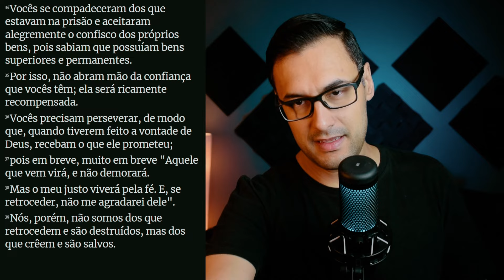AB7 - Devocional diário - Hebreus 10:35-37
Esse é o nosso devocional diário, o AB7. Hoje falamos sobre Hebreus.

O texto que lemos no nosso devocional diário hoje é o seguinte:

35 Por isso, não abram mão da confiança que vocês têm; ela será ricamente recompensada.

36 Vocês precisam perseverar, de modo que, quando tiverem feito a vontade de Deus, recebam o que ele prometeu;

37 pois em breve, muito em breve "Aquele que vem virá, e não demorará.
Hebreus 10:35-37

📙 Compre o livro "Muito além de um pai"